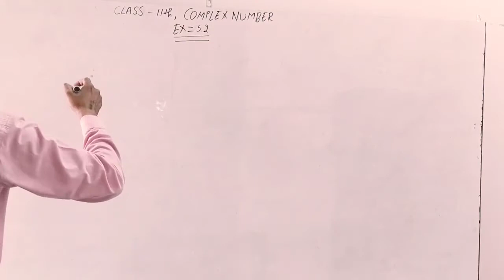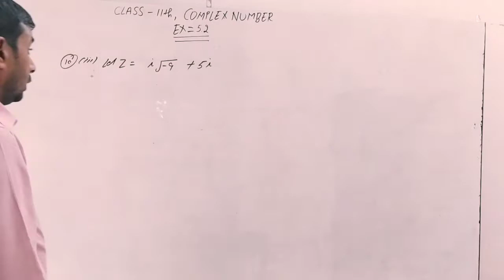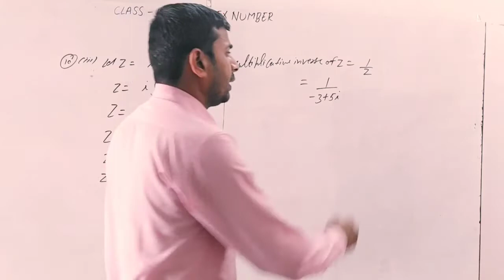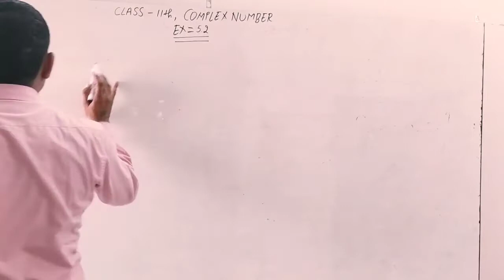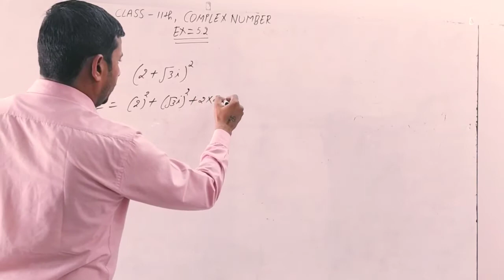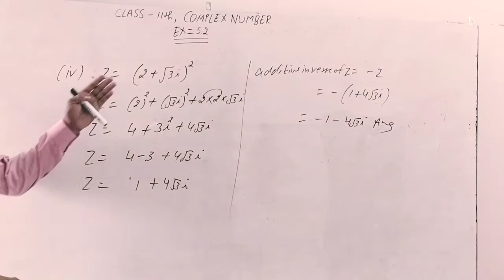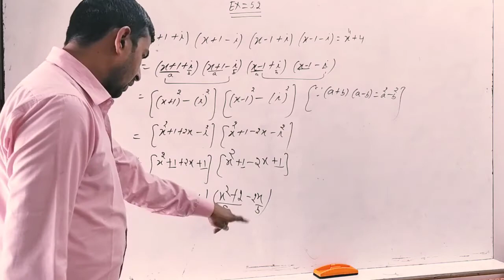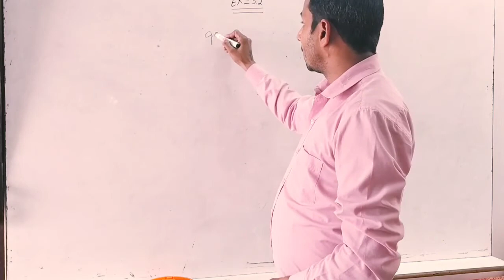Complex number/Exercise 5.2/class 11th